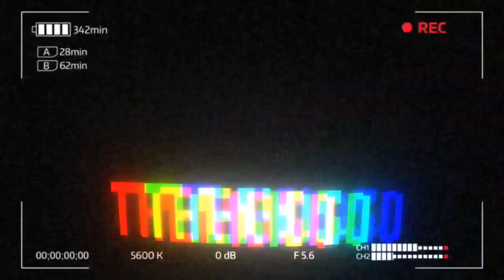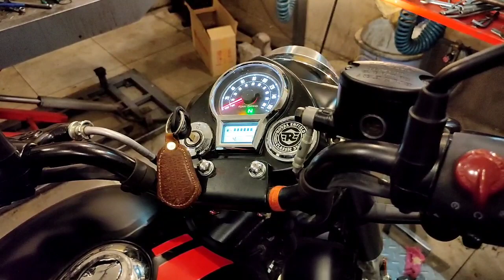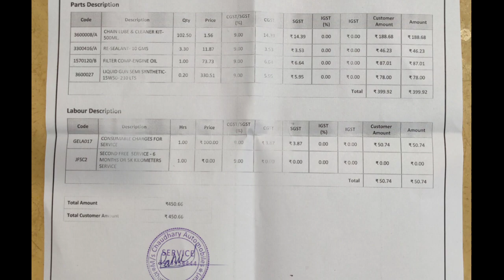New Classic 350 second service detailed video | Royal Enfield next generation reborn | The Motovlogs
Dosto is video me mai apne bike ki secony service ka experience share kiya h aur boht hi cheap price me krvaya hai. only 450rs aisa kaise hua ye aap pura video dekhoge tb hi pta lagega. video ko apna pyar de like, share , subscribe jarur kare thanks 🙏🏻🙏🏻♥️

❤️SOME RELATIVES TAGS :-

Royal Enfield classic 350 next generation stealth black
Royal Enfield classic 350 next generation dark stealth black
Royal enfield 2 months booking
Royal Enfield showroom to home
Royal Enfield travel
The motovlogs
The motoblogs
Classic 350 next generation
Stealth black royal Enfield 350
Classic 350 second service
Royal enfield classic service

NO COPYRIGHT SONG USED :-